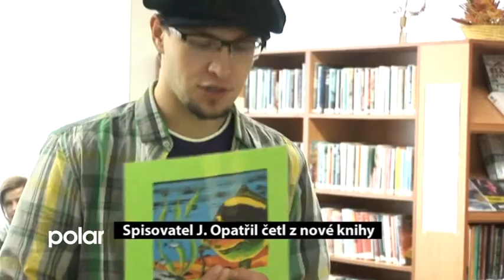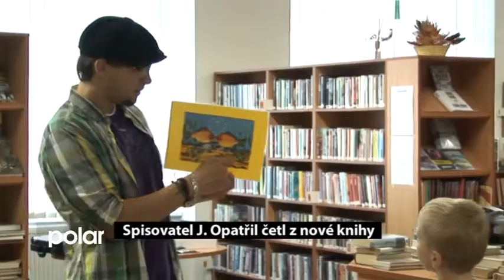Čtení školákům v ludgeřovické knihovně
Spisovatel Jan Opatřil četl v ludgeřovické knihovně školákům ze své poslední knihy a také odpovídal na jejich zvídavé dotazy. Děti mu dokonce radily, jak má pokračovat knižní příběh o kapříkovi Metlíkovi.